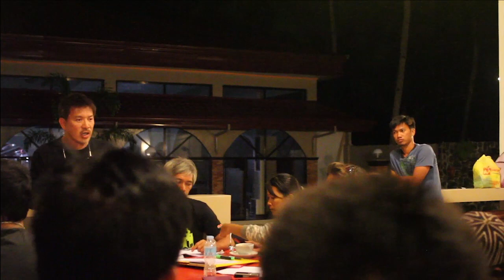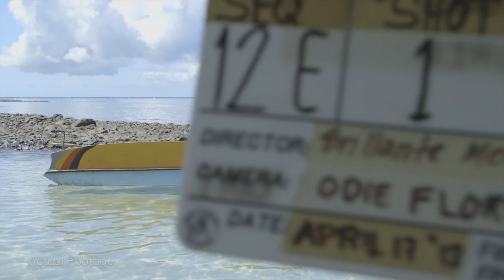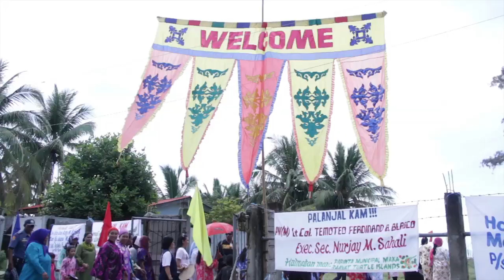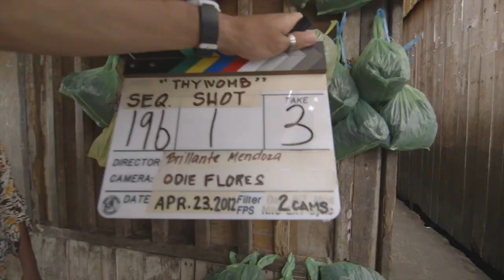Thy Womb Film Appreciation